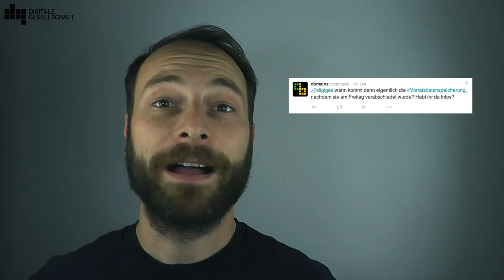DigiGes Wochenrückblick Folge 4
Wir sind zurück mit der vierten Folge unseres DigiGes Wochenrücklicks!
Für die neueste Ausgabe haben wir es mal mit mehr Schnitten versucht.
Was haltet Ihr von den Neuerungen?

Der Blanko-Tweet zum Erhalt der Netzneutralität:
".@EP_President Lassen Sie am Dienstag eine Abstimmung über die Änderungsanträge zur Netzneutralität zu! SaveTheInternet"

Die Themen dieser Woche:
00:26 - Netzneutralität: Höchste Zeit für Euer Engagement
02:27 - VDS in Deutschland: Wann beginnt die Speicherpflicht
03:15 - Safe Harbor: Statement des EU-Datenschutz-Gremiums
04:31 - Freedom not Fear: Aktivisten-Treff in Brüssel